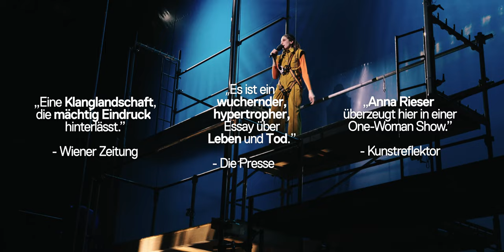BLACK FLAME – A NOISE ESSAY (Trailer)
BLACK FLAME – A NOISE ESSAY von Manuela Infante

„Es ist ein Theater der Worte, das hier abläuft, eine Wortsonate, aus der die entsprechend düstere Musik organisch entsteht. Oder müsste man anorganisch sagen? Schließlich geht es doch (auch) um die Symbiose von Mensch und Maschine? Ja. Aber letztlich geht's um Energie. Die von der Sonne verschwenderisch geliefert und vom Leben "sinnlos verschwendet" wird, wie es an einer Stelle bei Infante heißt. Womit, kann man folgern, aller Sinn aus der Sinnlosigkeit kommt, auch das Theater. In diesem Fall: kluges Theater.“ (Die Presse)

Die nächsten Termine sind:
01.02., 19:30 Uhr
25.02., 19:30 Uhr

Trailer: Max Hammel

mit ANNA RIESER
Regie: MANUELA INFANTE
Musik/Sounddesign: DIEGO NOGUERA
Bühne: MICHAEL SIEBEROCK-SERAFIMOWITSCH
Kostüm: MONA ULRICH
Lightdesign: VOXI BÄRENKLAU
Video Art: MAX HAMMEL
Dramaturgie: JENNIFER WEISS
Recherche- und Dramaturgiemitarbeit: CAMILA VALLADARES